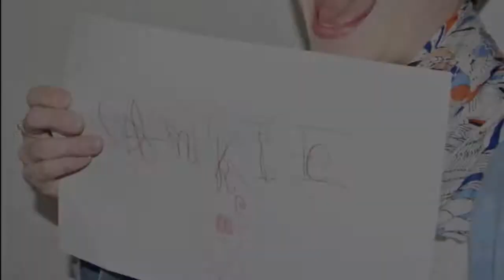EVENTATIONS presents DIMENSIONS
This is a short movie (clip) that failed quite badly, but is meant for a school project. I made it with iMovie, and I was used to Windows Movie Maker, so that's my excuse why I failed with iMovie.